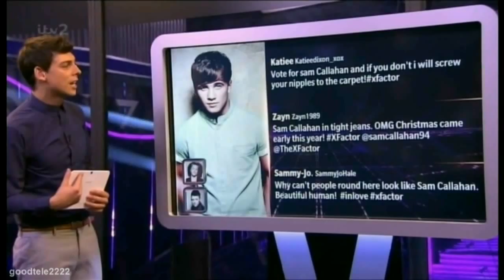Caroline Flack & Matt Richardson (Week 9: Live! Movie Week SUN) Funny Xtra Factor Highlights 2013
All the gossip from backstage